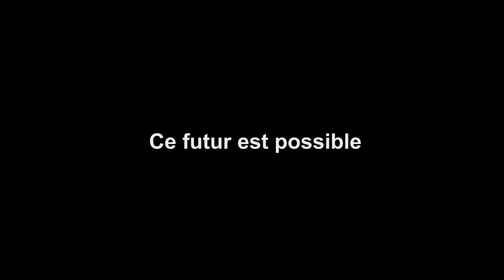Bayti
Petite vidéo illustrant les principales activités de Bayti.